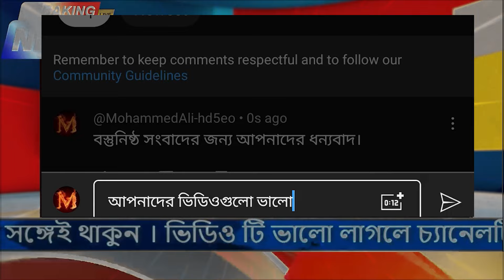এইমাত্র পাওয়া নিউজ 27 Feb' 2024 | Bangla news today | BNP News | Awami league | Bangla viral news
বাংলাদেশ সহ বিশ্বের সকল প্রকার সংবাদ দেখতে আমাদের সাথেই থাকুন। bangladesh news ll ajker bangla news ll today news ll update news ll bd news ll বাংলা সংবাদ ll আজকের খবর